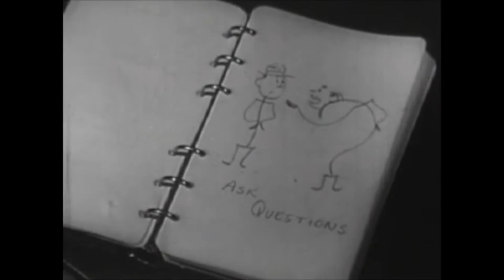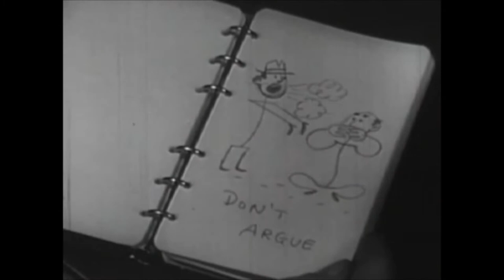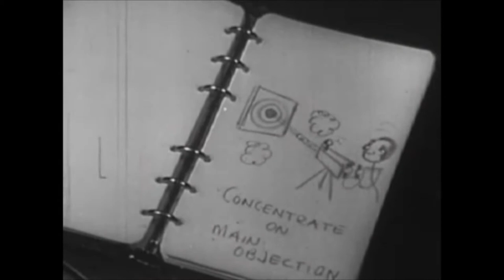Jamison Handy Presents "The Things People Want" - A Sales Training Video with John Forsythe 1948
Jam Handy films brings to you a film that not only trains you on how to sell to potential customers, but more so how to know what people want. Travel back to the mid 20th Century and check out the streets, the people, sales techniques, products, and even a Walgreens along with other old main street stores. Staring John Forsythe, this film brings back nostalgia to the late 1940s when not only were times different, but so was customer services and salesmanship.